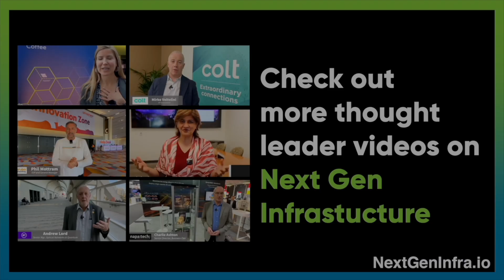Private5G: CAPEX and OPEX Constraints Limiting Private Wireless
CAPEX and OPEX are still constraining the market potential of Private 5G. Milind Kulkarni, VP of Engineering from InterDigital, explains:

- The challenges faced by private enterprises in adopting 5G technology, including the initial heavy capital expenditure and operational costs.
- The role of standardization efforts by 3GPP in making complex systems interoperable, thereby benefiting various industries.
- The importance of collaborative consensus building in generating specifications that allow industries to interconnect and collaborate, making the system less complex and more beneficial.

Join Milind as he discusses the future of 5G in private enterprises, the hurdles to overcome, and the potential benefits that await.